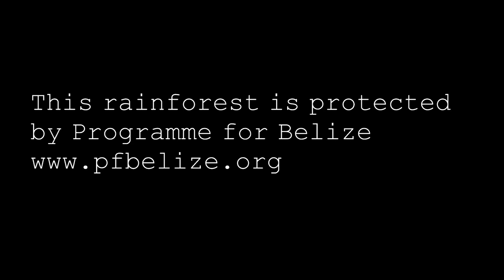Spider monkeys in Belize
Nestled deep in the sub-tropical forests of northern Belize, a small country in Central America about the size of Wales, is the Rio Bravo Conservation and Management Area.

This 260,000 acre nature reserve, run by local conservation organisation Programme for Belize, is home to a wealth of wildlife; two top predators, the puma and jaguar, roam its forests while charismatic spider and howler monkeys make regular appearances in the tree top canopy. A hotspot for birders, the reserve is a haven for 390 species and welcomes 25 migrants, with knowledgeable guides on hand to help you tick-off your Life List.

Programme for Belize has been protecting this rainforest for over two decades after vital funding from the World Land Trust, a UK-based conservation charity. To support the reserve's ongoing conservation, Programme for Belize run two eco-tourism sites offering accommodation in the heart of the forest for guided or independent hiking, wildlife spotting, and exploration of an ancient Mayan archeological site.